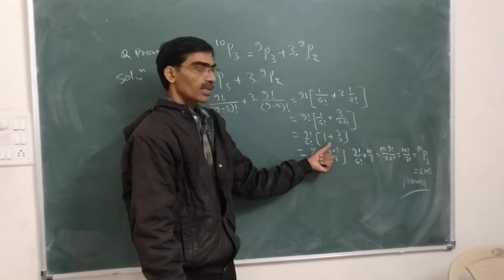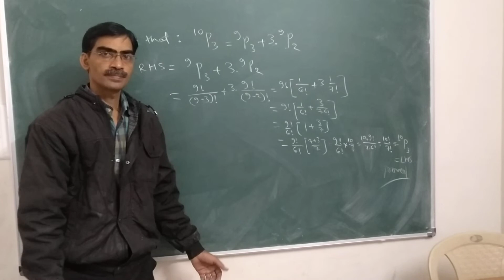permutation example2 prove that p(10,7)=p(9,3)+3.p(9,2). by d.kesharwani sir